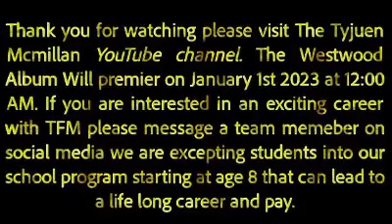Amazing natural video 3 by Raju Raj